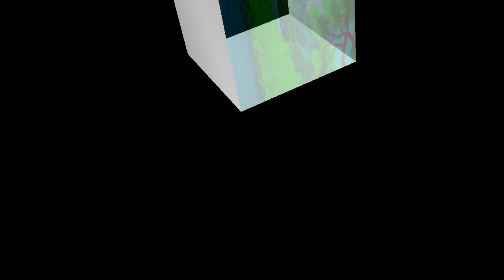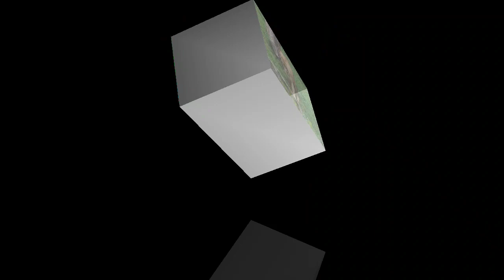abcd phonics song|a for Apple 🍎b for Ball 🏀|english alphabet song|अ से अनार कसे कबूतर#trending|Pt179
Your quiry
a for apple
abcdefg
english alphabet
abcd cartoon
a for apple bi for boy
alphabet songs
a for apple a for ant
nursery rhymes

@mashina Meena study
@teach Hindi
@Teachhindi Nursery Rhymes & Kids Songs
@top RM

abcd varnamala
abcd varnamala
english varnamala
english alphabet
A for apple
kids alphabet